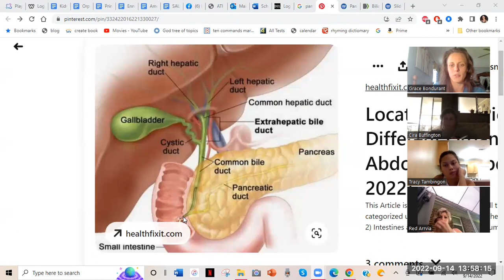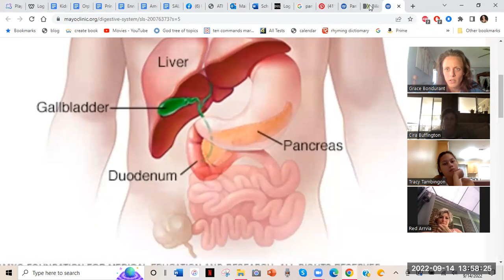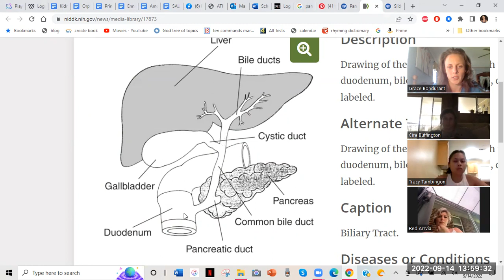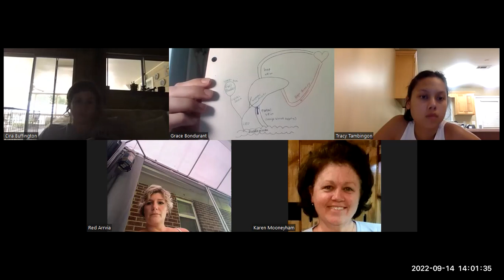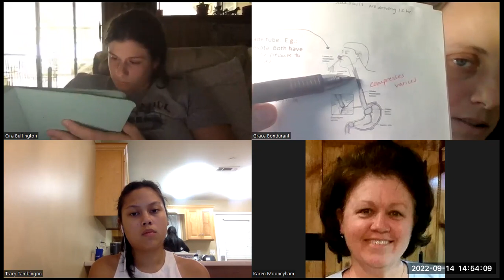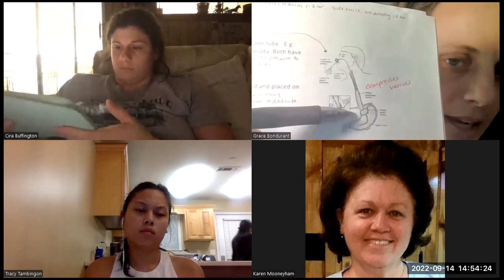Liver: Functions, Diagnostics, Cirrhosis, Portal Hypertension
Adult 3 Nursing at Southern Adventist University